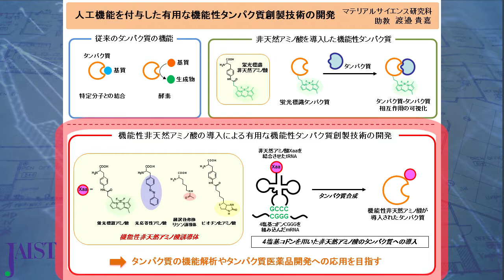JAIST Assistant Professor, Dr. Watanabe (Hohsaka Lab)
北陸先端科学技術大学院大学・マテリアルサイエンス